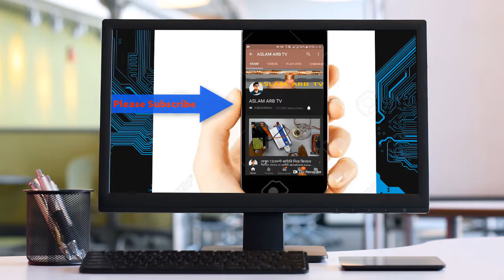স্প্লীট টাইপ এসির সার্কিট কানেকশন A/C Circuit Connection.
স্প্লীট টাইপ এসির  সার্কিট কানেকশন আজকে আমি আপনাদের কে দেখিয়েছি কিভাবে কানেকশন করা হয় ।আশা করি ভিডিওটি সকলের ভাল লাগবে অন্য জনকে ভিডিওটি দেখার জন্য শেয়ার করুন ও নতুন নতুন ভিডিও  পেতে চ্যানেলটি সাবস্ক্রাইব করুন,ধন্যবাদ সবাইকে।